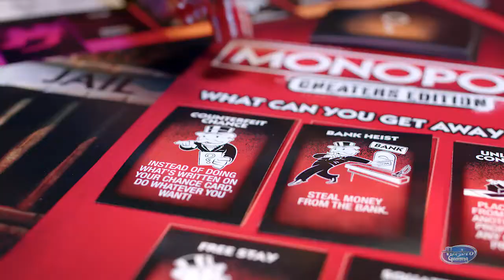Monopoly Cheaters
Description